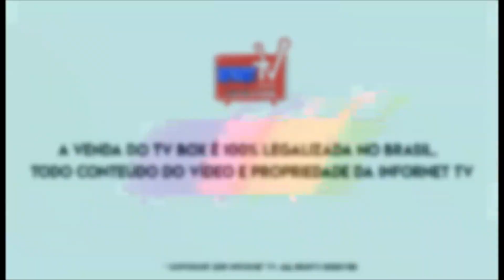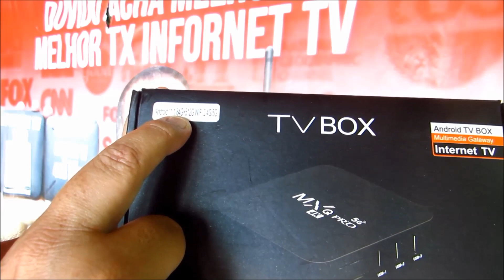VEJA O QUE MUDOU NO TV-BOX MAIS MENTIROSO DO MUNDO EM 2023 ?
bom domingo fiquem com DEUS
CERTIFICAÇÃO ANATEL DOS TV-BOX INFORNET TV NA ANATEL
HOMOLOGADO PELA ANATEL 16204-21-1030  ANATEL BOX INFORNET TV SMARTPRO LTDA
HOMOLOGADO 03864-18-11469 ANATEL BOX INFORNET TV LTDA
HOMOLOGADO 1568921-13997 ANATEL BOX INFORNET TV LTDA
  INFORNET TV BOX 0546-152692 HOMOLOGADO PELA ANATEL
HOMOLOGDO 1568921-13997 ANATEL BOX INFORNET TV LTDA

CERTIFICAÇÃO DO BOX INFORNET-TV parte de extreme  legalizado p2p americano N:76788876 - LEI - VI da Lei 8.666/93, INFORNET TV LTDA certificação 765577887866br univesal  5911-1/99parte de extreme  legalizado p2p americano  infornet tv ltda

ARTIGO 5 DA CONSTITUIÇÃO BRASILEIRA DE 1988
No Art. 200, a lei reitera a liberdade de expressão ao afirmar que: “A manifestação do pensamento, a criação, a expressão e a informação, sob qualquer forma, processo ou veículo não sofrerão qualquer restrição, observado o disposto nesta Constituição.

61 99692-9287 zap do canal

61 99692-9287 zap do canal